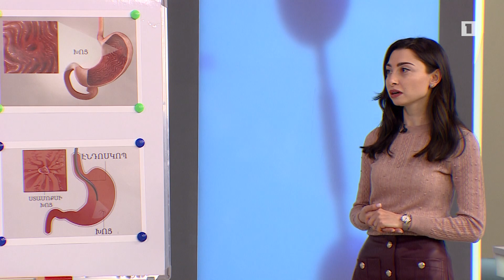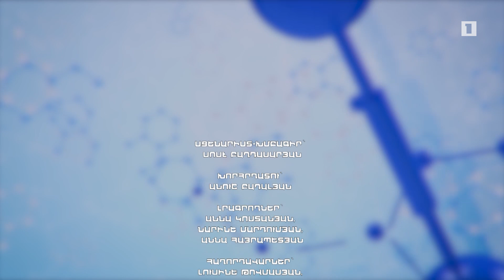Առաջին օգնություն. Ստամոքսի խոց, մանկական հոգեբանական տրավմաներ